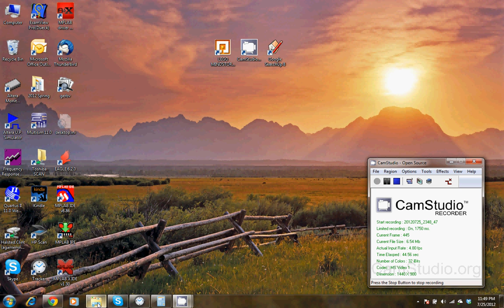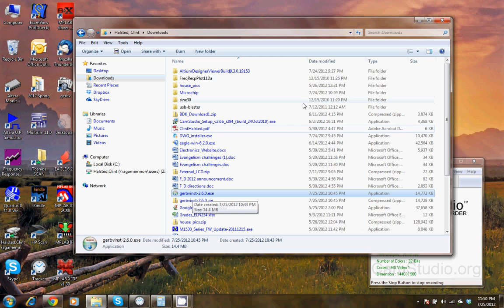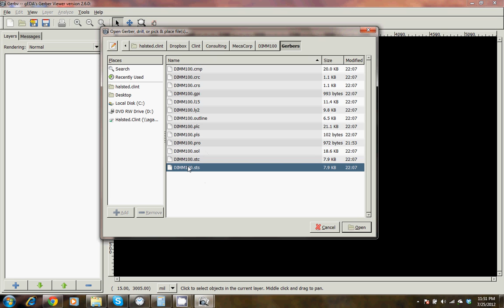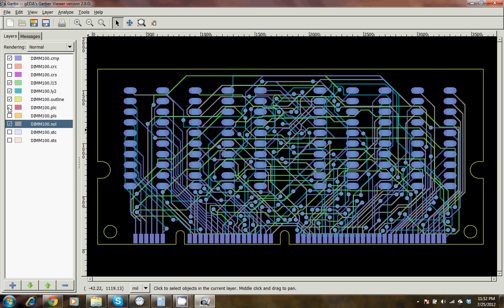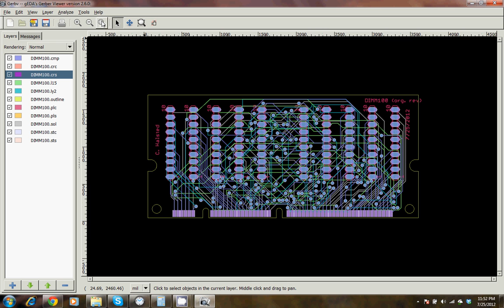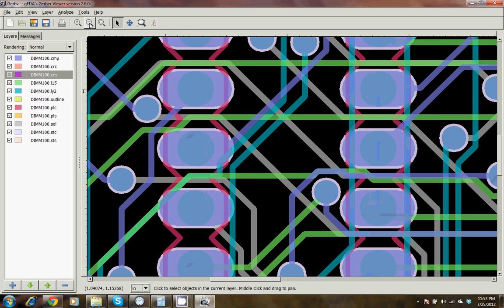Gerbv Tutorial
Gerbv Tutorial showing how to view Gerber files created by Eagle CAD